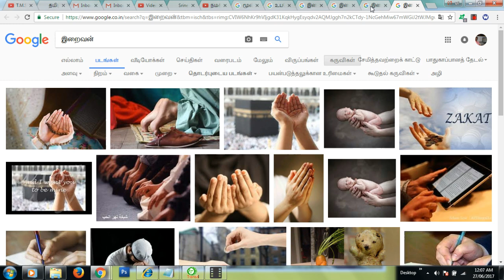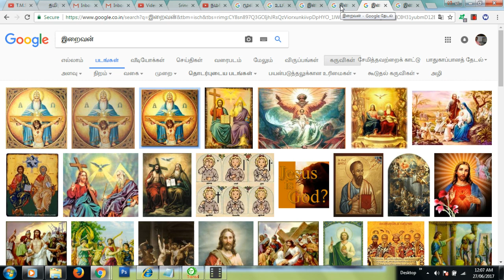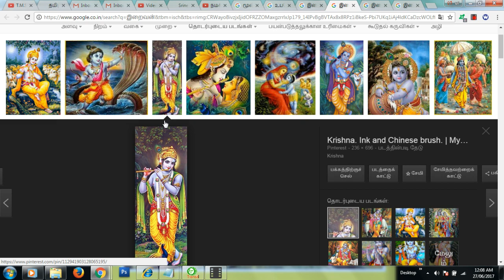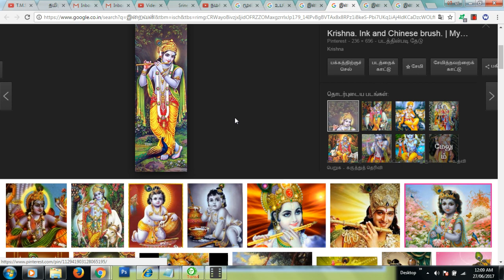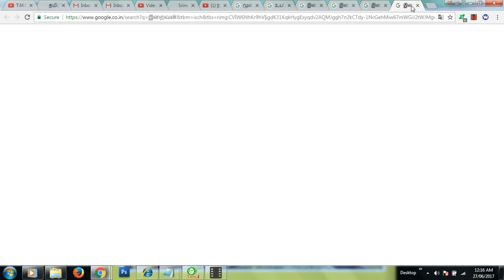இறைத்தன்மைக்கு மதம் உண்டா? இனம் உண்டா? உபதேசம் என்பதே இறைத்தன்மையை அடைய உதவும் ஒரு வாய்ப்பு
Dr. R. Jaiganesh, B.C.S., M.C.A., LL.B., Ph.D.,  M.D.(AT)., M.D(AYN)., D.H.M.Sc., Reflexology, Dorn Therapist

Dr. Sheam Anandi B.H.M.S., P.G.D.Ac., Dorn Therapist, Reflexology

Personal and Detailed Jathaga Consultation you need to pay fees. And below site inside consultation fees  details and Bank Ac no. also

 available.

And

வாஸ்து சம்பந்தமான பிரச்சனைகளுக்கும் முழுமையான தீர்வு பெற என்னை தொடர்பு கொண்டால் தீர்வு கூறப்படும். அதற்கு தகுந்த கட்டணம் வசூல் செய்யப்படும்.

Vastu Problem you want cure contact to me. I will solve for your problem. But that is you need pay fees.

Life Time Jathaga Predication Rs. 5000/- / Single Jathaga Predication 10 Important Question Rs. 500 Only.

ஒரு ஜாதகத்திற்கு தற்போதைய நடைமுறை வாழ்க்கையில் 10 கேள்விகளுக்கு 500 ரூபாய் வசூலிக்கப்படும்.

வாழ்நாள் முழுவதும் உள்ள பிரச்சனைகளைப் பற்றிக் கூற 5000 ரூபாய் வசூலிக்கப்படும். நன்றி!

நீங்கள் உங்கள் பணம் என்னுடைய அக்கவுண்ட் நம்பருக்கு வந்தவுடன் உங்களுக்கு மெயில் மூலம் பதில் அனுப்பப்படும். நன்றி!